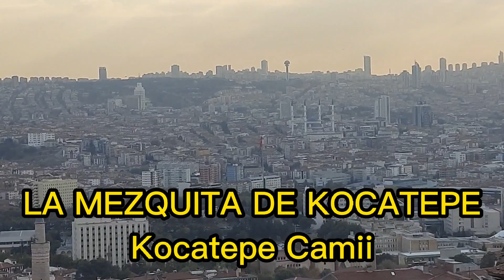FUIMOS AL CASTILLO DE ANKARA CON MIS AMIGOS CHILENOS🇨🇱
instagram de Chilenos

TURCOS HABLANDO ESPAÑOL
actores turcos, series turcas, viajes, frases de amor en turco, idioma turco, idioma turco en español, idioma turco aprender
uruguay, türkiye,  carlos,  idioma, aprender idioma, uruguaylı damat türkçe, yabancılar ve türkçe,  masterchef türkiye, exxen, mate, dans show, flamenko,
Aprende turco, estudia turco, quiero aprender turco,
Estudiar 8 horas turco - con música, frases en turco, turco para pincipiantes, turco mientras duermes
principiantes, conversaciones
, idiomas, clases de idioma, aprender, clases,  turquia, canciones turcas, viajes a turquia, turkey, izmir, novelas, vacaciones, aprendeturco
turcolombiana,  turco, turcolombiana en turquia,  turkish, frases de amor en turco, colombiana en turquia, turcolombiana en turquía, como aprender turco facil y rapido, colombiana en turquía, vlogs en turquia, turquia vlogs, novelas turcas, can yaman, estambul, engin akyürek, Busuu, dalys en turquia,  aprender turco en español
mexicana en turquia, vlogs, vlog familiar